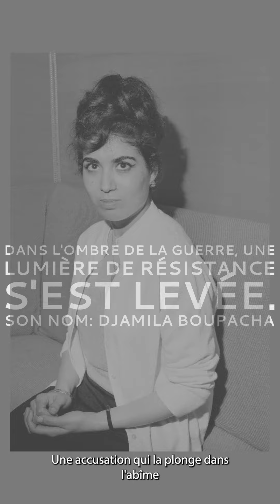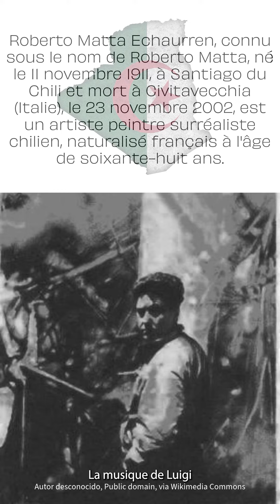Djamila Boupacha, l'algérienne qui a inspiré Picasso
Découvrez la vie incroyable de Djamila Boupacha, militante déterminée du FLN algérien, dont le combat pour la liberté et la dignité a ébranlé les fondements de la guerre d'Algérie. Découvrez comment Gisèle Halimi et Simone de Beauvoir ont porté son histoire sur la scène mondiale, faisant de son procès un moment clé dans la lutte pour l'indépendance et les droits des femmes. Suivez son parcours, de l'icône révolutionnaire à la figure marginalisée, et voyez comment son héritage continue d'inspirer l'art et la politique aujourd'hui.